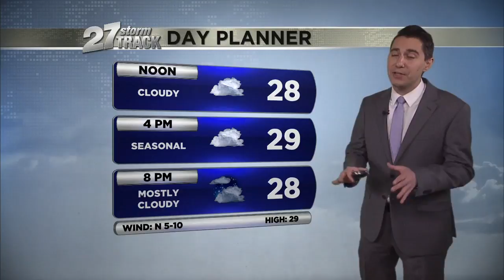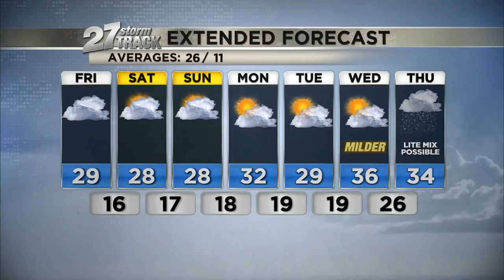Friday 11 a.m. Weather Update